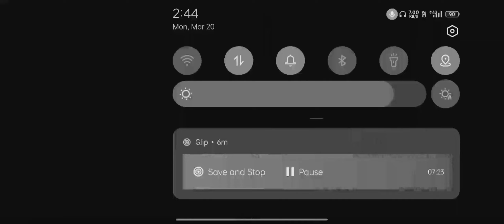𝗜 𝗚𝗼𝘁 𝗜𝗽𝗵𝗼𝗻𝗲 𝗕𝘂𝘁 𝗦𝘁𝗶𝗹𝗹 𝗡𝗼𝗼𝗯 🥲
Redmi note 12 gameplay
OnePlus 10 t
battleground mobile India
tdm challange
tdm tips and tricks
tdm 60 Fps challange
tdm gameplay